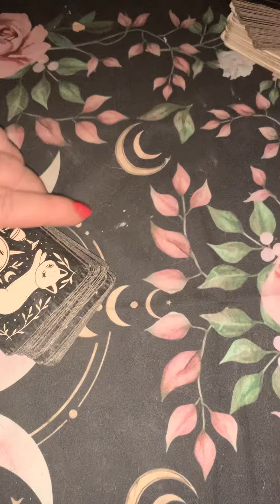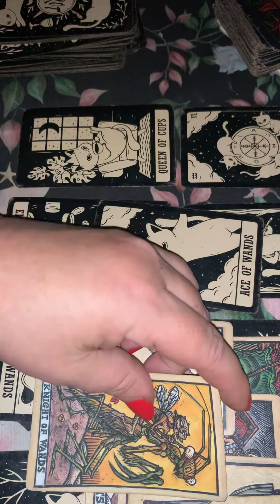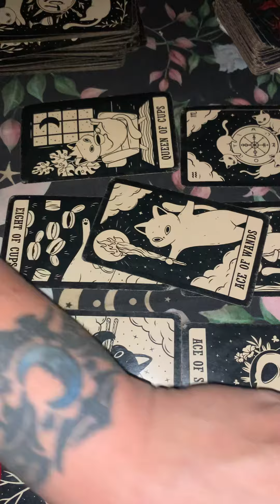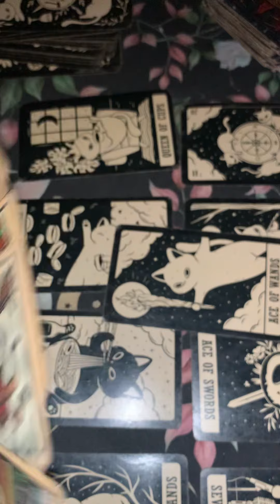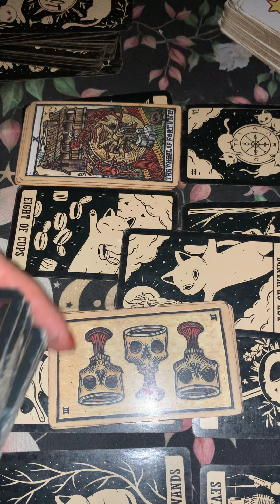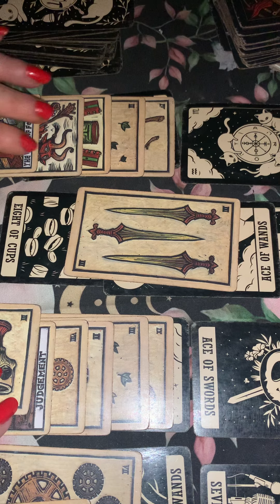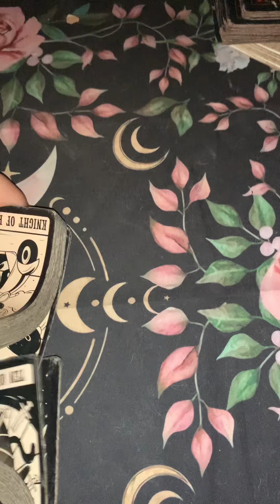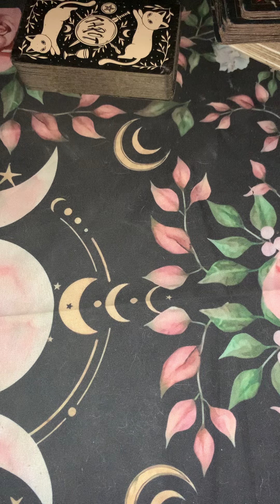ARIES‼️WHAT ARE YOU DOING ⁉️YOU GOT THEM SO NERVOUS‼️